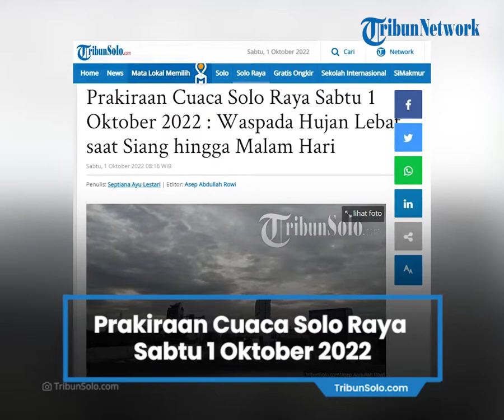Prakiraan Cuaca Solo Raya Sabtu 1 Oktober 2022: Waspada Hujan Lebat saat Siang dan Malam Hari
TRIBUN-VIDEO.COM, SOLO - Berikut merupakan informasi prakiraan cuaca di wilayah Solo Raya pada Sabtu (1/10/2022).

Prakiraan cuaca berdasarkan Badan Meteorologi Klimatologi dan Geofisika (BMKG) itu berlaku mulai Sabtu (1/10/2022) pukul 07.00 WIB hingga Minggu (2/10/2022) pukul 07.00 WIB.